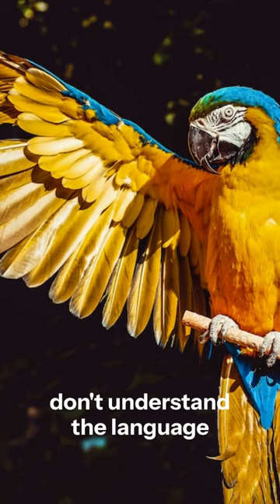Why can parrots talk?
Let's explore the marvel of parrots' ability to talk! 🦜🗣️ Delve into their unique vocal structures, such as the incredible syrinx, which grants them the power to mimic a wide range of sounds, including human speech. Uncover the intelligence and social nature that contribute to their extraordinary imitative skills. 🌟🎙️